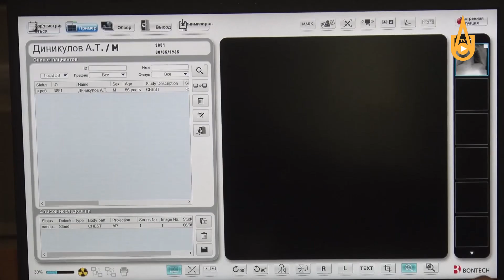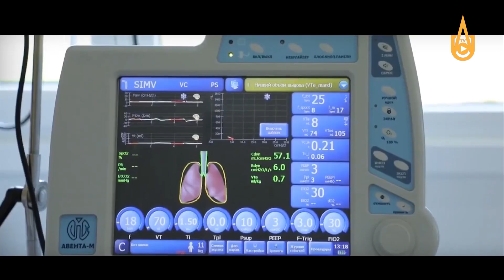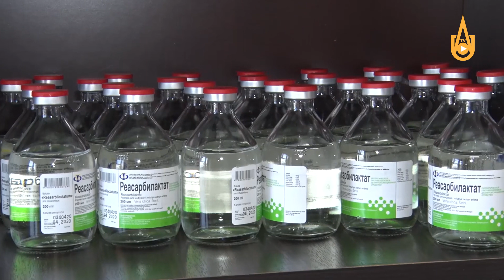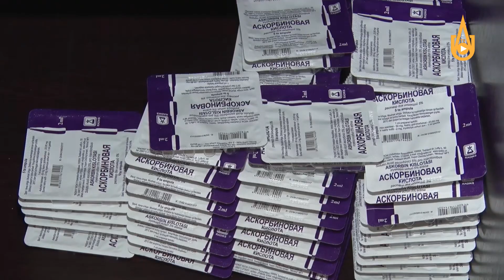На базе одного из объектов АГМК создан ковидный центр